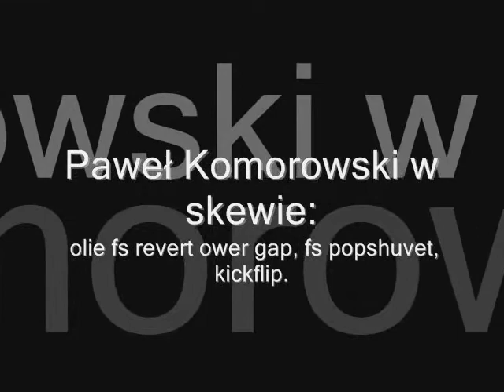Paweł Komorowski sekwencja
FS olie revert, FS pop-shouwet, kickflip!! Montage i Kamera: Radek Nowik!! Miejscówka: Stawy!!